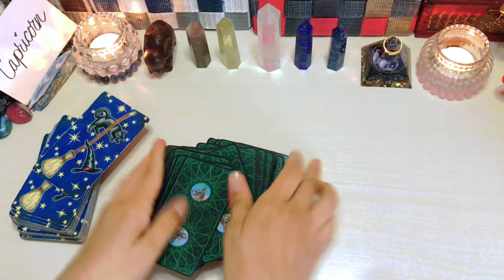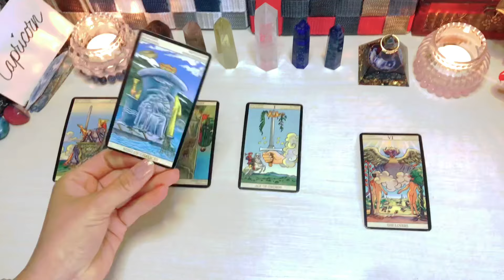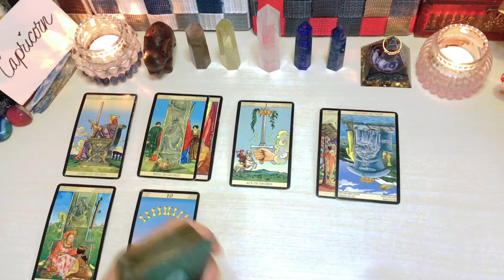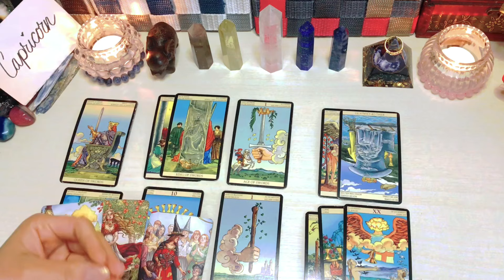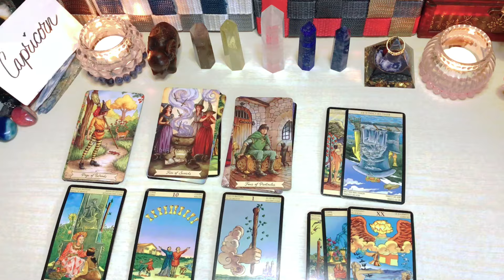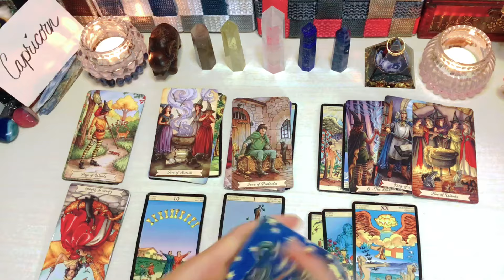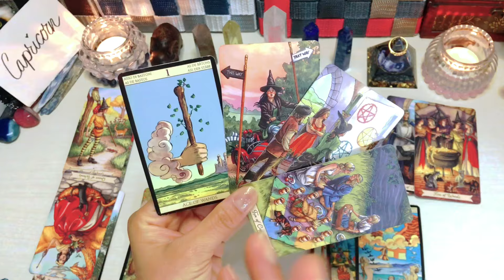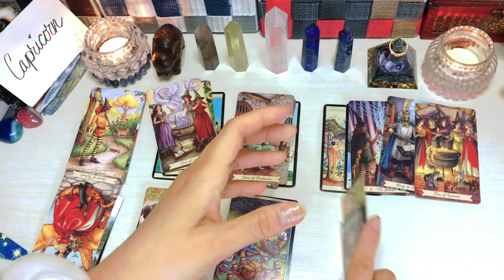Capricorn ♑️ Dapat Mong Malaman Sa Koneksyong Ito April 2024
Reminder lang

❌❌❌Option 1 is not yet AVAILABLE ❌❌❌

🇵🇭🇵🇭🇵🇭🇵🇭🇵🇭🇵🇭🇵🇭🇵🇭🇵🇭🇵🇭🇵🇭🇵🇭 PHILIPPINES

1400pesos     35mins. Tarot Spread card .kung ano lang ang

2000pesos     50mins Spread card  +2 questions

🇯🇵🇯🇵🇯🇵🇯🇵🇯🇵🇯🇵🇯🇵🇯🇵🇯🇵🇯🇵🇯🇵🇯🇵🇯🇵 JAPAN

3000yen    35mins. Tarot Spread card (no question allowed)kung ano lang ang

3800yen      Tarot Spread card 50mins. + 2 questions